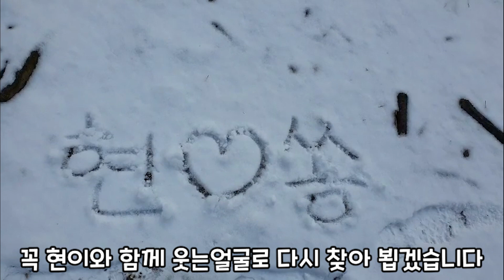2022년 설날 새해 복 많이받으세요